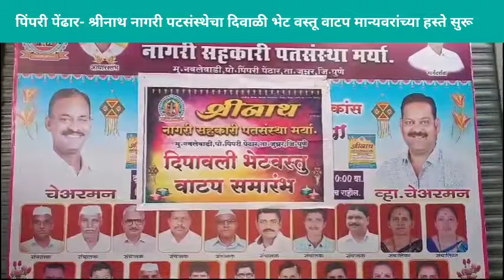श्रीनाथ नागरी सहकारी पतसंस्था पिंपरी पेंढार मान्यवरांच्या हस्ते दिवाळी भेट वस्तू वाटप